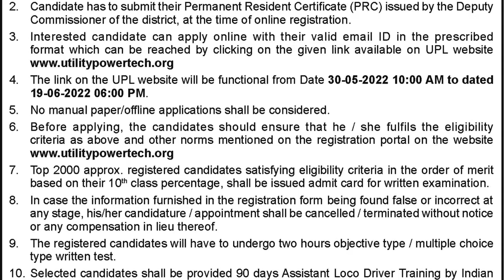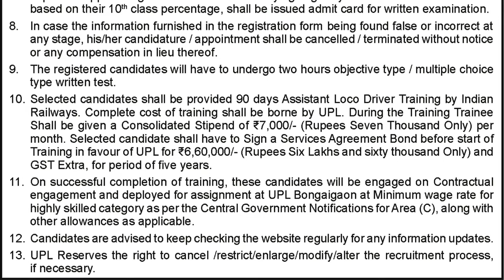Utility Powertech Limited (UPL) जॉब देखें पूरी जानकारी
notifications
job notifications
uttarakhand job
uttarakhand notifications
any online work
any notification
all India job
csc work
essy tricks
important tricks
tricks
important knowledge

MERO PAHAD